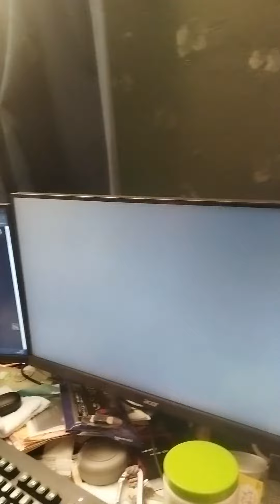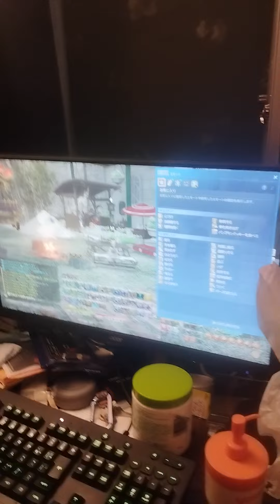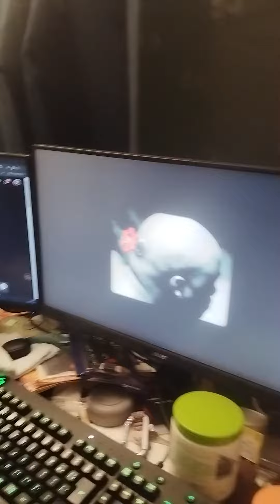Mom watching my games, Bought PIZZA 🍕